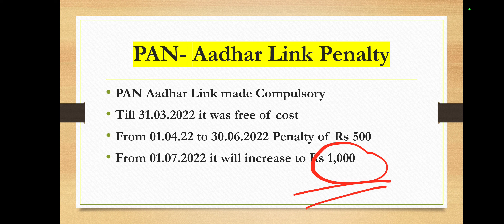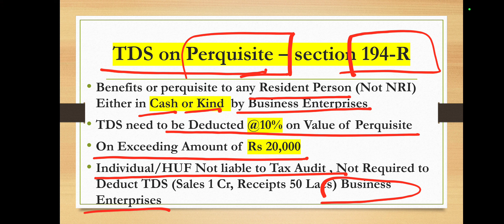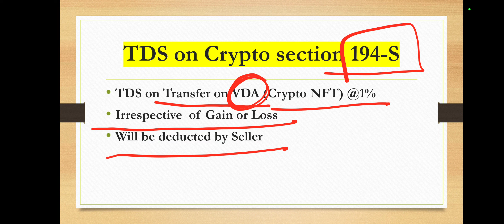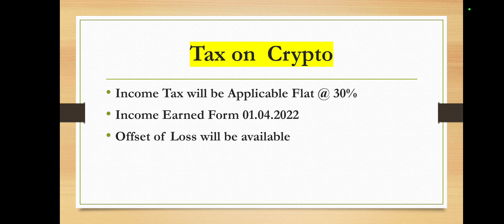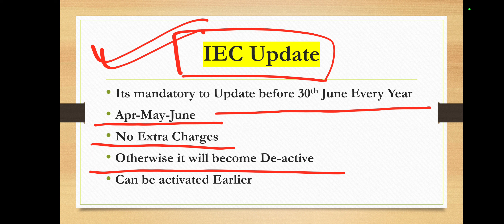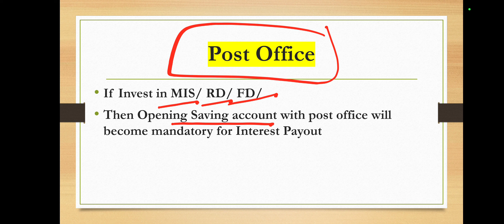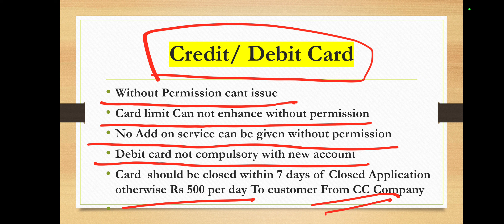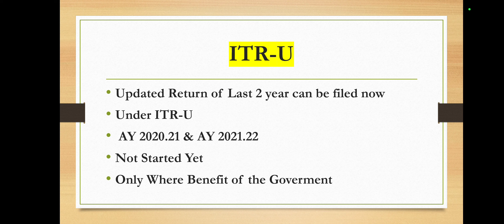1st July 2022 se Applicable New Important Rules 1 जुलाई से लागू महत्वपूर्ण नियम, Income Tax, Finance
hello friends
in this video we have discussed some important rules applicable from first July 2022

New Changes from 1st July 2022 in GST & Income tax,
1 July से बदल रहें हैं ये नियम
New Rules From 1st July
1 July se lagu naye niyam
PAN-Aadhaar Card Link: Link Aadhaar with PAN before July 1, otherwise you will have to pay double fine

How to Apply IEC ( import Export code)